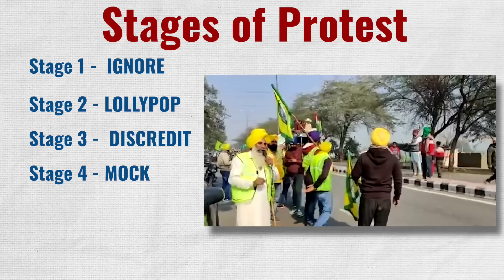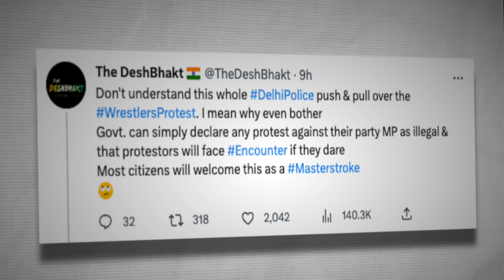Indian Wrestlers vs "Don" Brij Bhushan Singh | End of Dissent In India? | Akash Banerjee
After Student Protests / Anti-CAA Protests / Farmer Protest - its Wrestlers who are daring to stand against the establishment... however they are discovering that getting justice is not that easy - especially when the man you are up against is as well connected at Brij Bhushan Singh.

But even more worrying - the the attitude of the Govt - that rather than listen to protests and correct mistakes, is hell bent on discrediting / mocking and now even using force against them. Is it even possible to demonstrate peacefully in India?

👕 DESHBHAKT MERCH - ALL t-shirts worn on this channel come from our own merch line!

📧 BUSINESS & WORK ENQUIRIES - contact (at) thedeshbhakt (dot) in 📧

Credits :
Script : Akash
Edit : Tushar, Khursheed
Thumbnail : Khursheed
Producer : Sahil Likhar